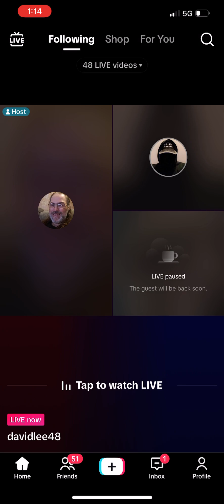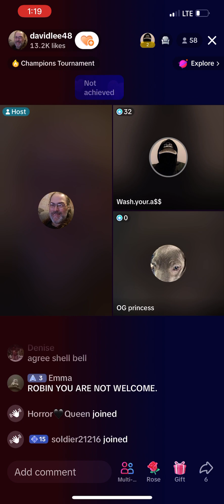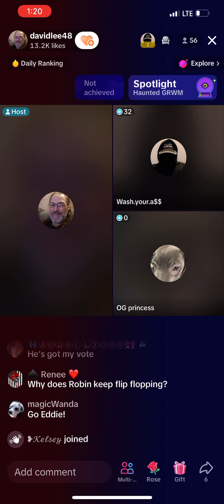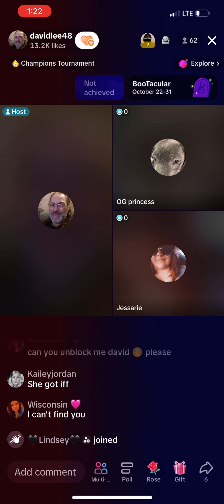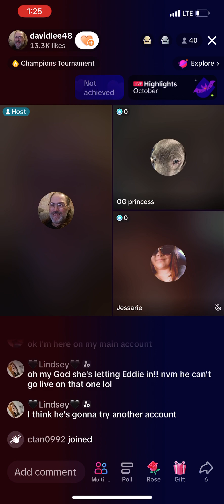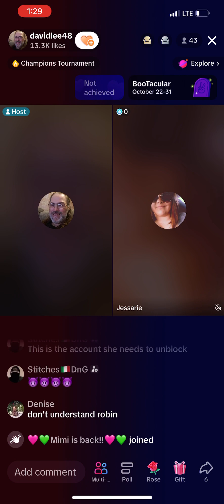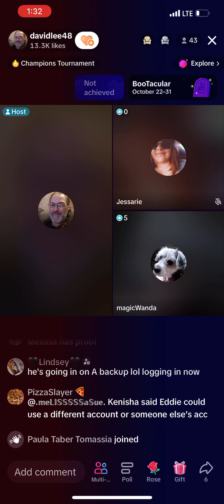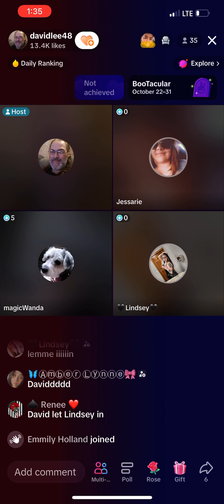Another Tiny Box Live About Kenisha Davis